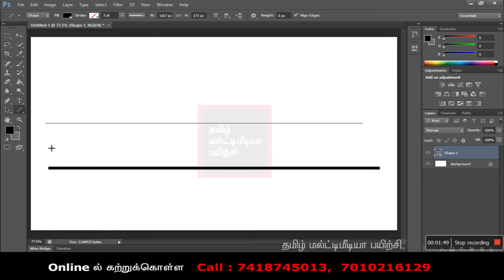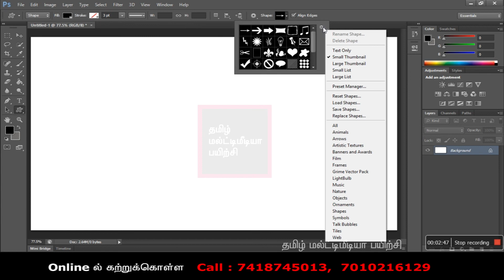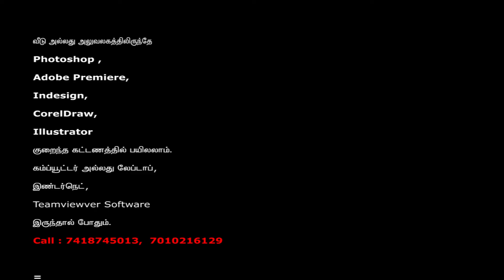PHOTOSHOP TAMIL TUTORIAL BASIC SHAPES PART 5